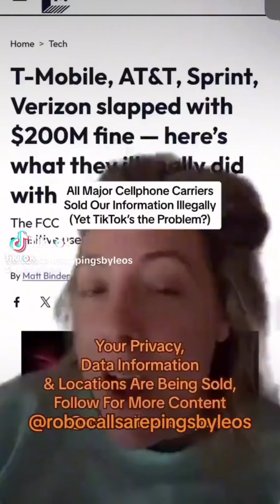It's called THEFT